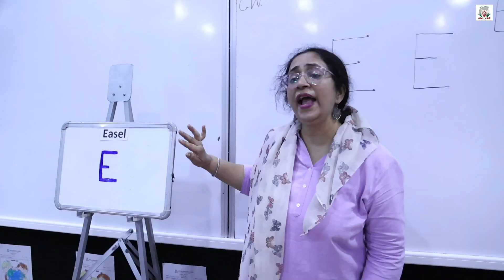‘Introduction of letter E’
In their KUW session, students of Nursery did an activity ‘Introduction of letter E’. The educator introduced the letter E using real objects and pictures. She also taught them the phonics of letter E. This helped them to become fully aware of the letter.